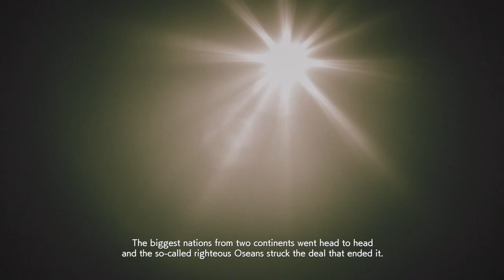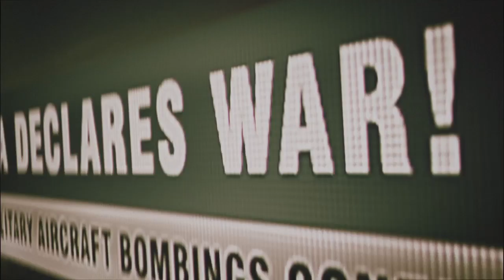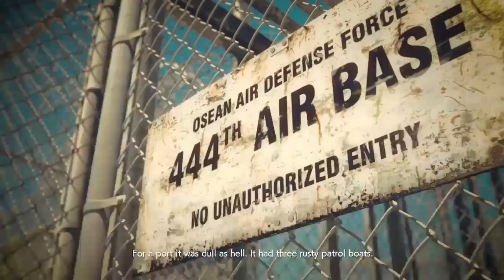Ace Combat 7 - [Role-Play/Superplane Run] Wyvern Fantasy: Top Gun - Mission 02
At the mess hall in Fort Grays Island, Maverick and Goose had just sat down for lunch. Erusea's sudden declaration of war had caught everyone off guard the day before, and it hadn't been even a few weeks since they arrived at the base.

To begin with, their arrival at the base was not unusual aside from the fact that theirs was the most advanced and expensive aircraft on the base. Clown from Mage Squadron received them well enough. Although Knocker of Golem squadron seemed a little stiff but not rude. Maverick and Goose didn't mind. Both of them smiled as Knocker reminded them of a certain instructor whom they had grown to like...and constantly exasperate. They may have been placed first in the ACES academy ranks but they also had the most demerits with multiple counts of insubordination, but nothing that landed them in the stockade fortunately.

"Nice work yesterday, you two," said Clown sitting down with them with his own food. "I wanted to tell you this earlier but they've been having the leads in and out of various meets."
"It's alright. Sir!" Maverick corrected himself quickly.
"Just 'Clown' is fine."
"So what's the deal, here? Do these base attacks and air space incursions happen a lot?" asked Goose.
"I'm not exactly up to date on politics, but given what the brass have briefed us on so far, the issue is the space elevator," said Knocker, who joined their table accompanied by a lady, another new Golem squadron member. Third place in ACES academy, piloting F-16C, Brownie.
"We've been told at ACES that the space elevator has always been a source friction to Erusea and a few other countries on the Usean continent. I guess even I'd be suspicious if someone offered me something for 'free' and then claim it was not for any personal gain," said Maverick.

Clown turned to Brownie "You were at ACES too, right? Have you known Maverick and Goose for long?"
"Different divisions, but we did compete with each other in a number of combat training exercises." replied Brownie. "I'm surprised to see you guys here."
"Luck of the draw. We were hoping to be stationed in the Yuktobanian continent along with other international peacekeeping forces," said Goose.
"I still remember those stories. Two countries at war, and like a tale of fantasy and magic, a squadron reveals itself to be powerful demons and eventually brings the two sides together to face their real enemy!" smiled Maverick. "Having heard the Osean narrative, I was hoping to hear it from the Yukes perspective."

"I don't really mean to change the mood, but I'd like to know why you are flying an F-16 aircraft instead of one of the new toys like these trigger happy fellows," said Knocker to Brownie.
"Dream craft since childhood, sir. And what I've read about the history of various experimental craft makes me have little faith in even fifth generation planes. That being said, I did feel the limits of my plane during the tournaments" said Brownie.
"Sure gave us a run for our money though" said Goose.
"I'll say," agreed Maverick.
"Even so I'm not exactly happy with the way you're flying, Maverick. Your performance was excellent yesterday, but you had me worried for your safety. Never leave your wingman behind like that, even if your fighter is the newest among sixth gens, you hear?" said Knocker.
"With all due respect, sir. Our fighter may allow us to do a lot of things. But we had to fly more often and perform even greater just to have our scores match up to those flying older craft. We're here on our own merits, sir," said Maverick.
"I'm not trying to knock you down. Just giving some advise. And like I said, you did great. But I want you to be able to return in one piece. It's alright if you don't listen to me, but make sure you listen to Clown"
"Now, now. Cool it you two. Maverick, Goose. Knocker's right with what he said, but it's also my fault that I haven't been able to keep up. And I also apologize for saying I chose you to fill in a spot. You proved your skills. You are not just 'spares'. This is my first war too. You guys let me have your back and I'll count on you to save mine. What do you say?"
""Yes, sir," said Maverick and Goose.

Next day. After the mission briefing.

"What do you think, Goose? If it were me, I'd have some aerial reinforcements to protect those radars," said Maverick.
"They said they don't want civilian casualties. Lets try the railgun," said Goose.
"It's still experimental, Goose."
"We have to calibrate it some time, Mav. F-18s and SU-33s have their own railguns, but the Arclight is the latest, more powerful and untested. This is the perfect mission for us to work out all the bugs, and I will make sure no stray shots will hit any civilians on the ground. Rather, this calibration is so that we avoid such incidents."
"Alright, Goose. You're the sure-shot. And I'll make sure you get the shot!"
Maverick and Goose fist bumped each other as they walked to the Strike Wyvern, informing ground crew about their load out.